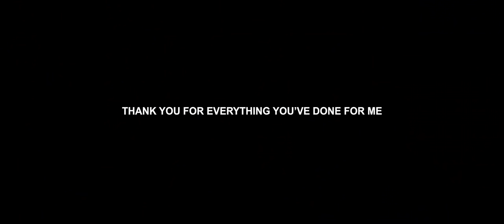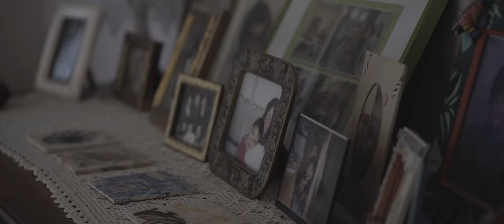Vera - Mama (Official Music Video)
Listen now to 'ANTISXCIAL' by Vera here: lnkfi.re/antisxcial

Written and Performed by Vera
Produced by Vera
Mixed and Mastered: Vera

Music video by Vera performing Mama. (C) 2019 Vera & 90X Projects.